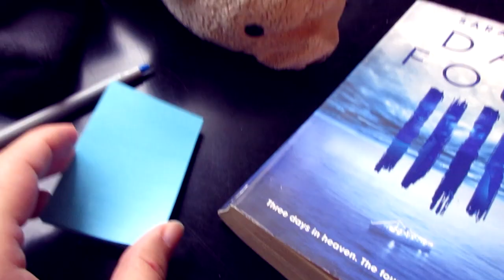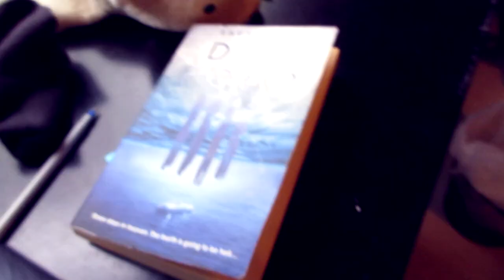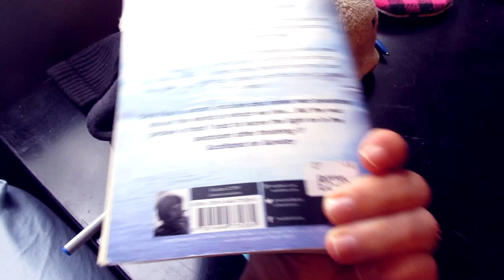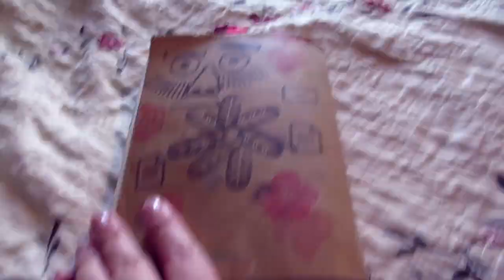(artist vlog) My bicycle is fine!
I found a decent book, my bicycle's paint job is still bright, I have a surprise new plant.